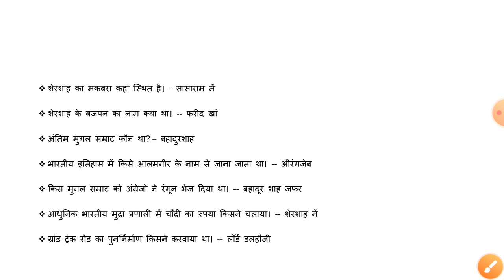history lecture for uppet exam ! important question @thevision6638 # history